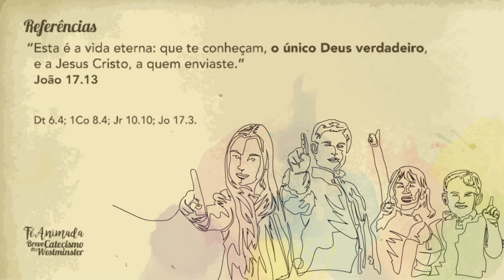Questão 5 - Há mais de um Deus?